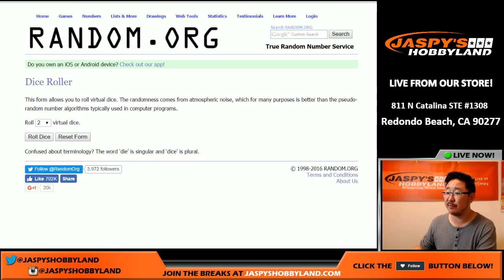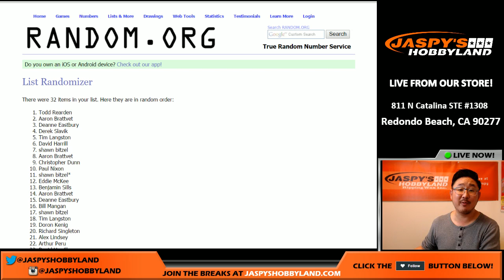09/15/16 [BREAK CREDIT RANDOMIZER] #42 - 2015 Topps Supreme NFL Football